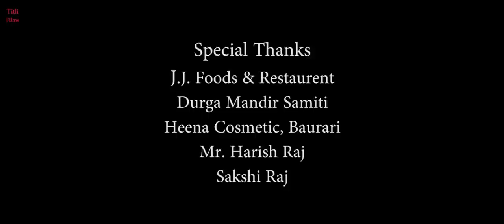Video Cover | Mujhe Kaise Pata Na Chala |A Film by Nishay| Papon | Meet Bros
Our new presentation on the song " MUjhe Kaise Pata Na Chala"

Cover Credits:
Cast- Arjun Chandra, Vasundhara Negi
Written & Directed by Nishay
Produced by Yash Nath
D.O.P.- LeeVRock
Edited by Suraj Kumar
Assistant DOP- Divyanshu Chamoli

Original Credits:
SONG - Mujhe Kaise Pata Na Chala
SINGERS - Meet Bros Ft. Papon
LYRICS - Kumaar